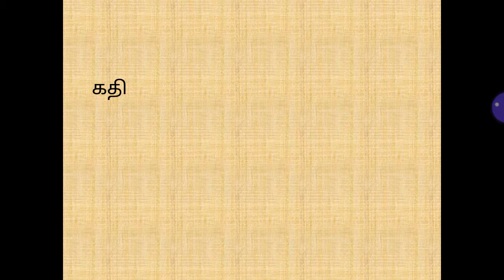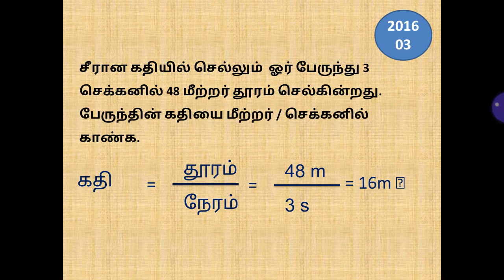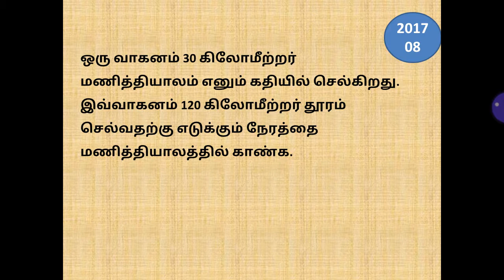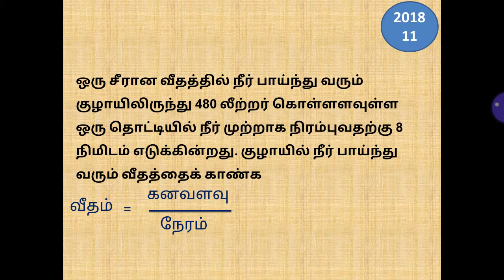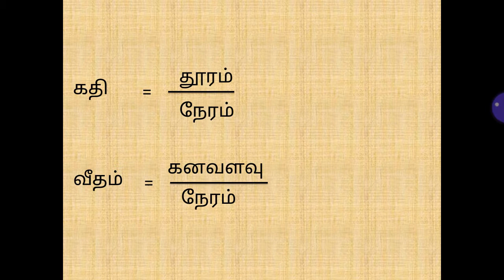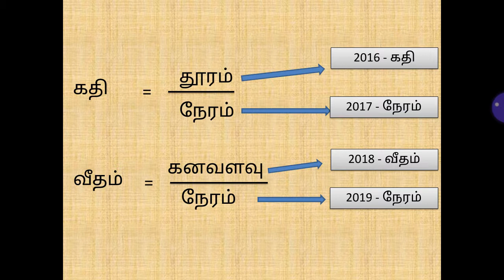கணிதம் பகுதி 1(A) கடந்தகால வினாக்கள் Fasmin Sir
கதி, வீதம் 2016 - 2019 H.D.Fasmin B.Sc(Hons)